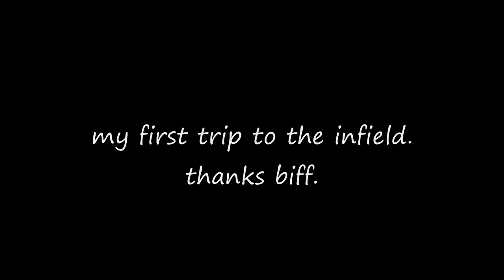2010 kobalt tools 500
a video that i made from the infield of the track i walked a good bit of the infield to get this footage. this video is dedicated to Ricky McDaniel.